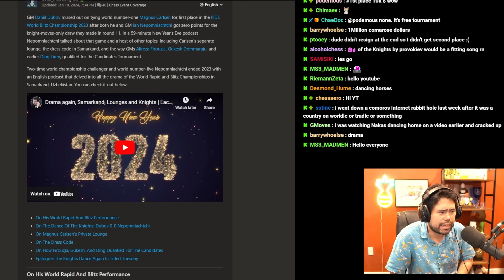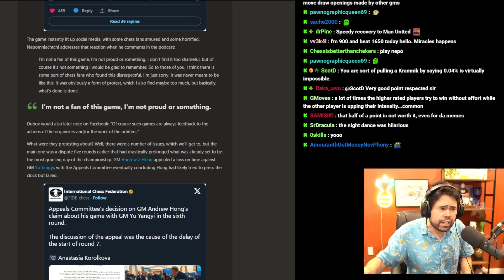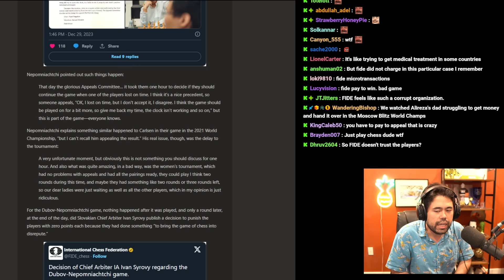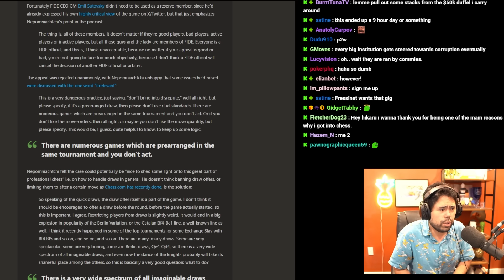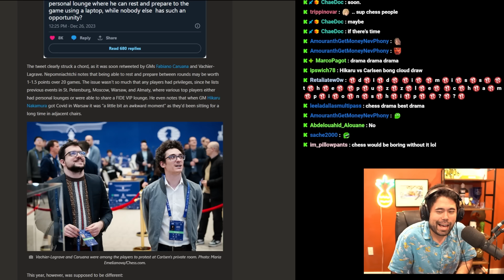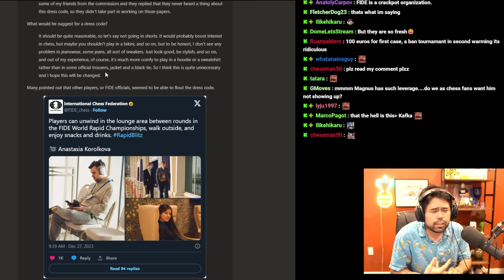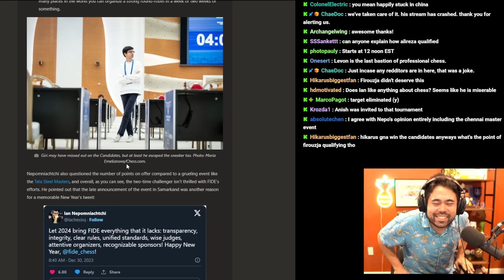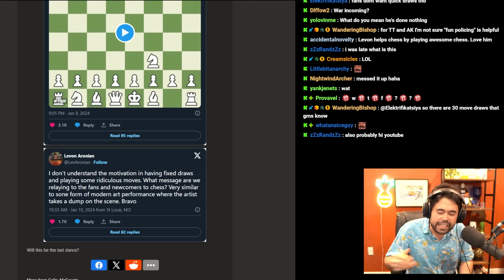CHESS DRAMA - Hikaru and Nepo!!